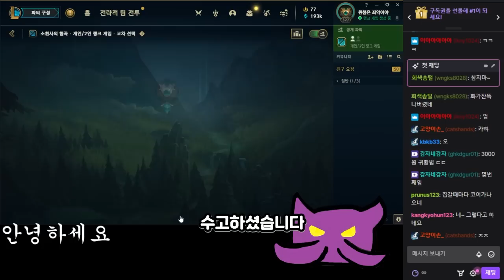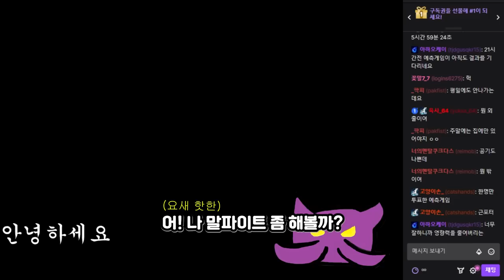W 진화 카이사만 가능한 플레이